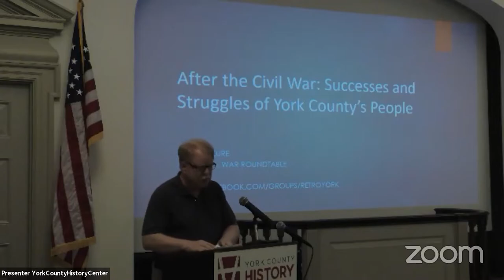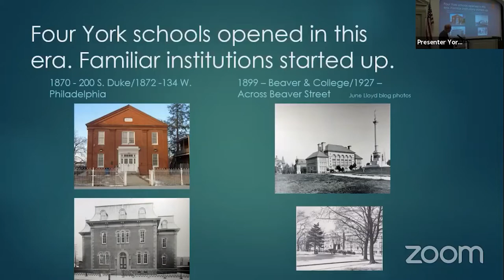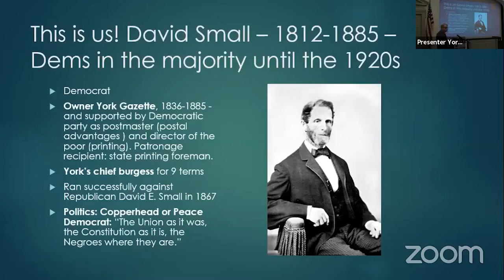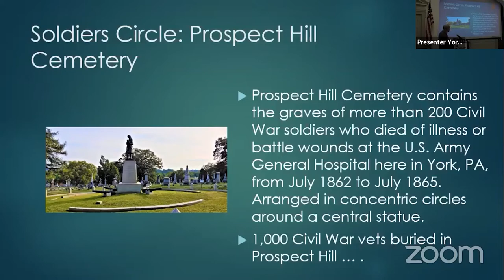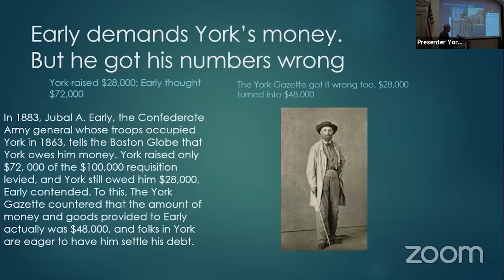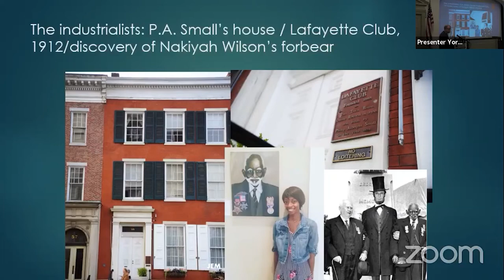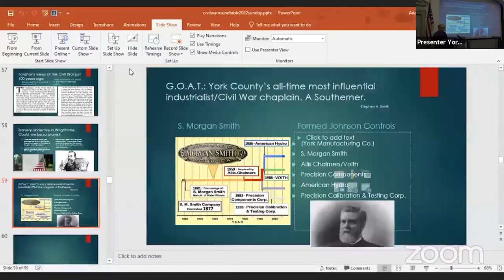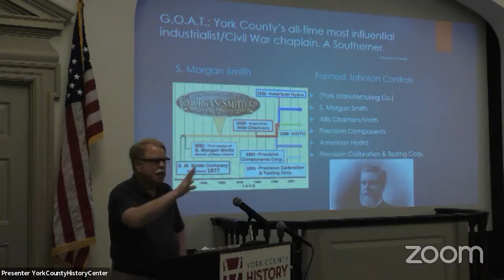After the Civil War: Successes and Struggles of York County’s People Presented by Jim McClure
The History Consortium presents a series of online programs on the impact of the Civil War on people and communities.
The History Consortium is an association of historical societies, libraries, and museums in South-central Pennsylvania and Northern Maryland.